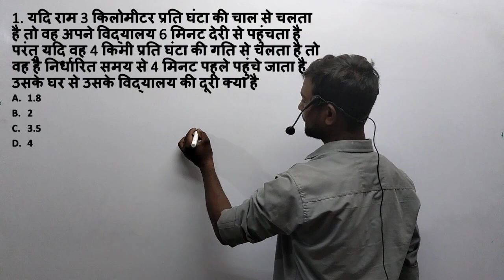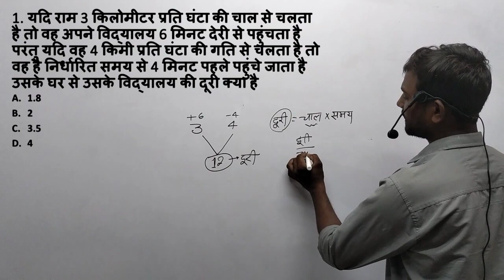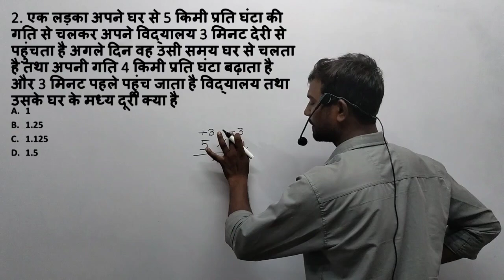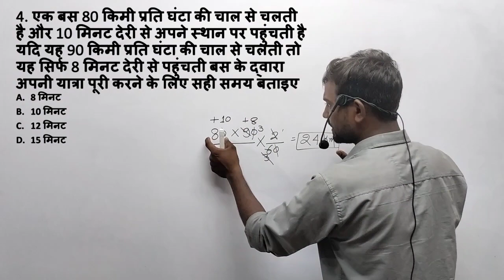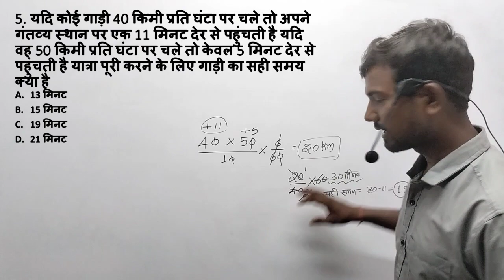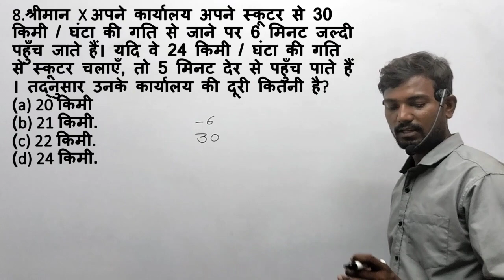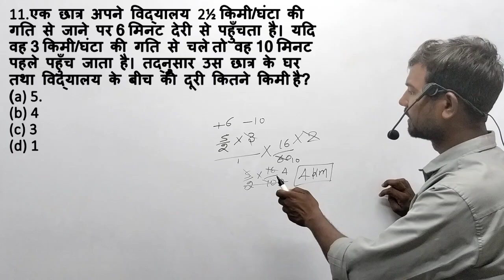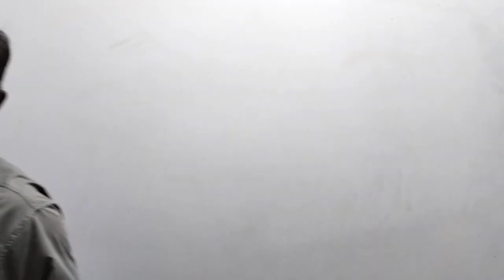दूरी समय और चाल | Time speed and Distance | औसत चाल का ट्रिक | BY:PRAMOD ARORA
UP Police Constable Syllabus for General Knowledge

1. India and its adjacent countries
2. Scientific Progress/Development
3. National/International Awards
4. Indian Languages
5. Books & Authors
6. Script
7. Capital
8. Currency
9. Sports-Athlete such as essential knowledge
10. Current Affairs
11. Important Dates 12. Human Rights
13. Natural Resources
14. Organizations
15. Environment and Urbanisation
16. Indian Economy and Culture
17. Indian Constitution
18. India and World geography
19. Natural Resources
20. Indian Agriculture
UP Police Constable Syllabus for General Hindi
1. Questions & Answer from the Passage
2. Title of the Passage
3. Letter Writing
4. Word Knowledge
5. Use of Words
6. Antonym
7. Synonym
8. One Word Substitutions
9. Sentence Correction
10. Idioms Phrases
UP Police Constable Syllabus for Reasoning Ability
1. Analogies
2. Similarities
3. Differences
4. Space visualization
5. Problem-solving 6. Analysis and Judgment
7. Decision-making
8. Visual memory
9. Discrimination
10. Observation
11. Relationship
12. Concepts
13. Arithmetic reasoning
14. Verbal and figure classification
15. Arithmetical number series
16. Abilities to deal with abstract ideas and
symbols and their relationships
17. Arithmetical computations and other
analytical functions
UP Police Constable Syllabus for Numerical Aptitude
1. Number System
2. Simplification
3. Decimals and Fraction
4. HCF and LCM
5. Ratio (:) and Proportion (::)
6. Percentage
7. Profit and Loss
8. Discount
9. Simple interest
10. Compound interest
11. Partnership
12. Average
13. Time and Work
14. Time and Distance
15. Use of Tables and Graphs
16. Mensuration
17. Arithmetical computations and other
analytical unctions
18. Miscellaneous
UP Police Constable Syllabus for Mental Ability Test
1. Logical Diagrams
2. Symbol-Relationship Interpretation
3. Codification
4. Perception Test
5. Word formation Tes
6. Letter and number series
7. Word and alphabet Analogy
8. Common Sense Test
9. Letter and number coding
10. Direction sense Test
11. Logical interpretation of data
12. Forcefulness of argument
13. Determining implied meanings
UP Police Constable Syllabus for Intelligence Quotient
1. Relationship and Analogy Test
2. Spotting out the dissimilar
3. Series Completion
4. Coding-Decoding
5. Direction Sense Test
6. Blood Relation
7. Problems based on the alphabet
8. Time sequence test
9. Venn Diagram and chart type test
10. Mathematical ability Test
11. Arranging in order
1. सामान्य विज्ञान 2. भारत का इतिहास
3. भारतीय संविधान
4. भारतीय अर्थव्यवस्था एवं संस्
5. भारतीय कृषि
6. वाणिज्य एवं व्यापार
7. जनसंख्या
8. पर्यावरण एवं नगरीकरण
१. भारत/विश्व का भूगोल
10. प्राकृतिक संसाधन 11. Uttar Pradesh की शिक्षा स
12. Uttar Pradesh में राजस्व,
13. मानवाधिकार
14. आंतरिक सुरक्षा तथा आतंकव 15. भारत और उसके पड़ोसी देशों
16. राष्ट्रीय तथा अन्तर्राष्ट्रीय महत्व
17. (संगठन): राष्ट्रीय तथा अन्तर्राष्ट्र
18. विमुद्रीकरण और उसका प्रभा
20. GST: वस्तु एवं सेवाकर
21. पुरस्कार और सम्मान
 22. देश / राजधानी / मुद्रायें
23. महत्वपूर्ण दिवस
24. अनुसंधान एवं खोज
25.कक
 हिन्दी वर्णमाला
2. तद्भव
3. तत्सम
4. पर्यायवाची
5. विलोम
6. अनेकार्थक
7. वाक्यांशों के स्थान पर एक शब्
8. समरूपी भिन्नार्थक शब्द
१. अशुद्ध वाक्यों को शुद्ध करना
10. लिंग
11. वचन
12. कारक
13. सर्वनाम
14. विशेषण
15. किया काल
16. वाच्य
17. अव्यय
18. उपसर्ग
19. प्रत्यय
20. सन्धि
21. समास
22. विराम - चिन्ह
23. मुहावरे एवं लोकोक्तियां रस
24. छन्द
25. अलंकार
करेंट अफेयर्स जून 2023
करेंट अफेयर्स मई 2023
करेंट अफेयर्स अप्रैल 2023
करेंट अफेयर्स मार्च 2023
प्राचीन भारतीय इतिहास मध्यकालीन भारतीय इतिहास
आधुनिक भारत का इतिहास
भारतीय राजव्यवस्था
पर्यावरण सामान्य ज्ञान
भारतीय संस्कृति
विश्व भूगोल
भारत का भूगोल
भौतिकी
रसायन विज्ञान
जीव विज्ञान
भारतीय अर्थव्यवस्था
खेलकूद सामान्य ज्ञान
प्रमुख दिवस
विश्व इतिहास
compound interest
simple interest
ci si
 ci aur si के गुण वाले सवाल लगाने का तरीका
ब्याज और साधारण ब्याज के सवाल लगाने का तरीका
चक्रवृद्धि ब्याज के सवाल लगाने का ट्रिक
साधारण ब्याज
Agnipath Yojna Good news | Agnipath Scheme Cash dismiss
Army Agnipath Scheme New Rule !! अग्निपथ योजना नए नियम 2023
up police reasoning practice set exampur
up police gs practice set exampur
upsssc pet gk gs classes exampur
up police reasoning mock test
reasoning classes up police
upsi latest news today exampur
up police constable new vacancy
upsi maths by rakesh yadav sir
upsi math class by ankit bhati